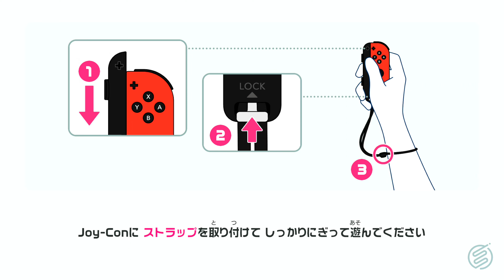【Switch Sports】Volleyball [n443] 4K